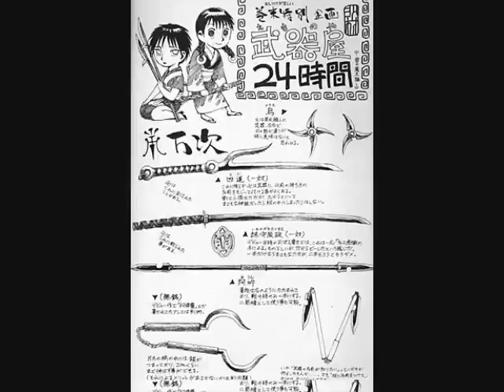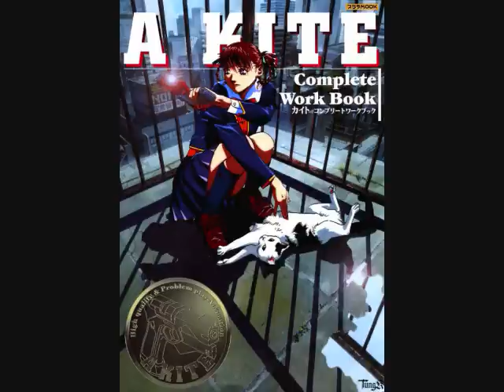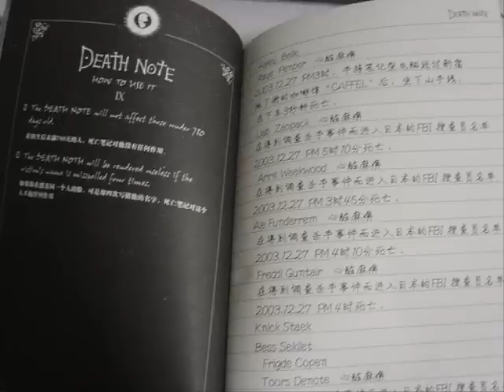Loquendo: Top Ten anti héroes de anime manga (del 5 al 1)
Y la que faltaba!
I don´t own any of the series or characters in this video.